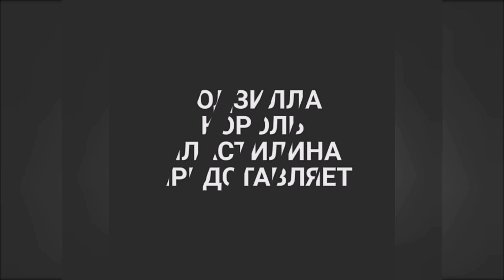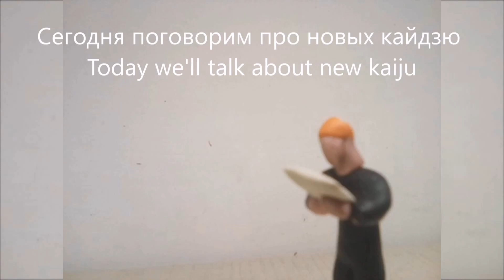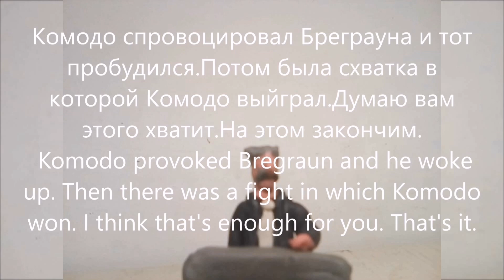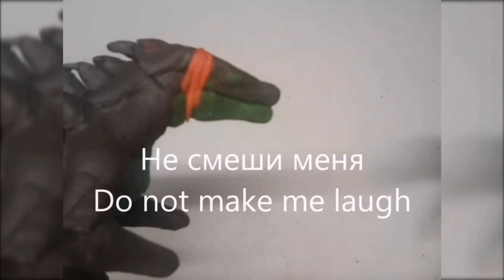Диноящер (сериал) (1-6-я серии) (русская озвучка)